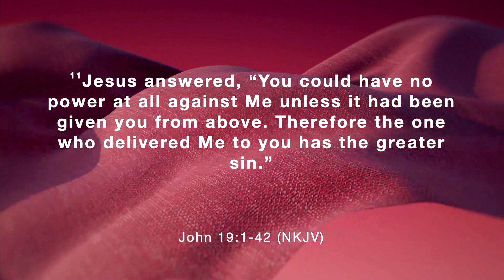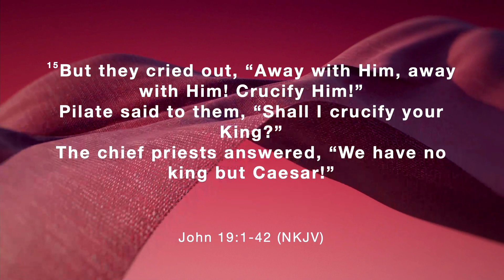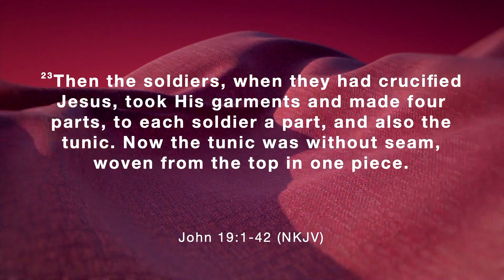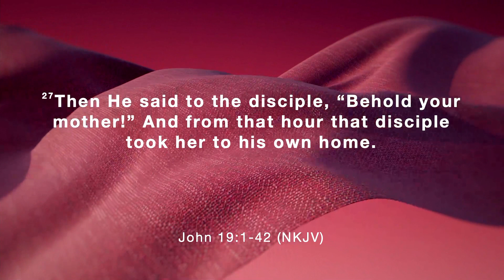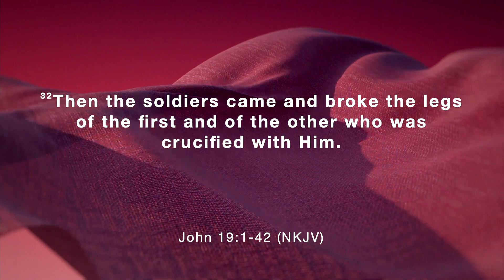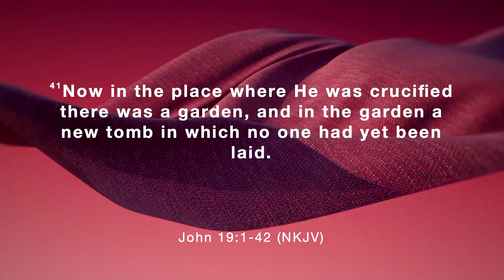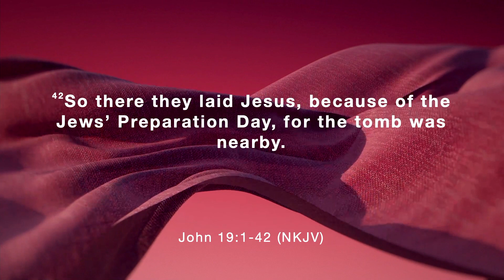Good Friday | Sunday March 29 2024